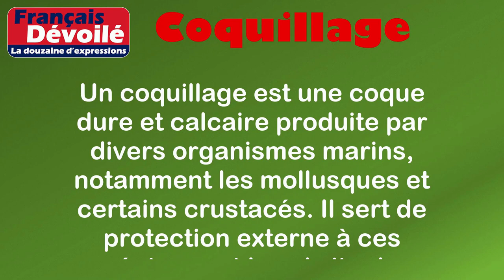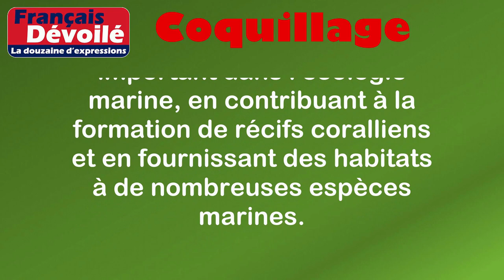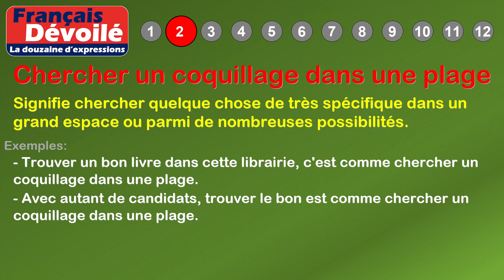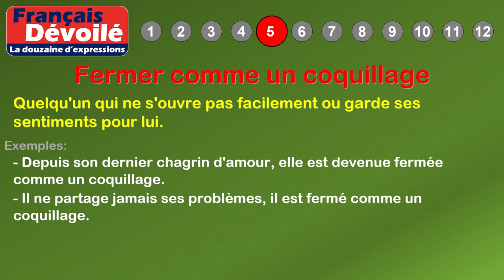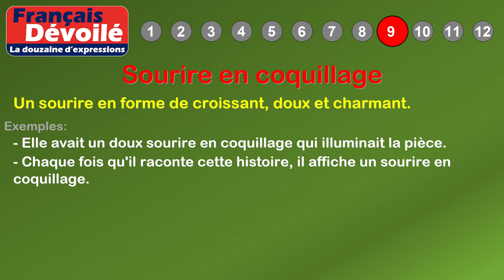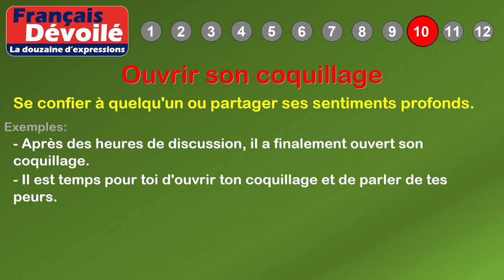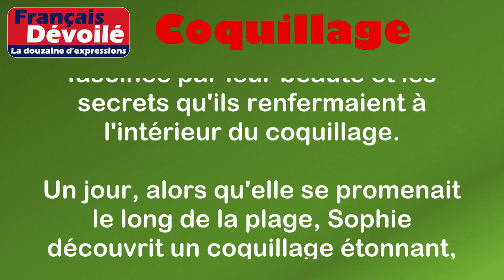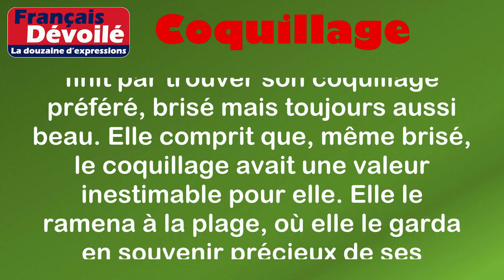Thème - Coquillage (La douzaine d'expressions)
00:00 Introduction
00:18 Définition: Coquillage
01:10 1. À l'intérieur du coquillage
01:40 2. Chercher un coquillage dans une plage
02:10 3. Doux comme un coquillage
02:32 4. Bruits de coquillage
02:58 5. Fermer comme un coquillage
03:23 6. Riche comme un coquillage
03:49 7. Se cacher dans son coquillage
04:13 8. Murmure de coquillage
04:37 9. Sourire en coquillage
05:00 10. Ouvrir son coquillage
05:24 11. Perdu comme un coquillage sur une montagne
05:52 12. Briser le coquillage
06:33 Histoire